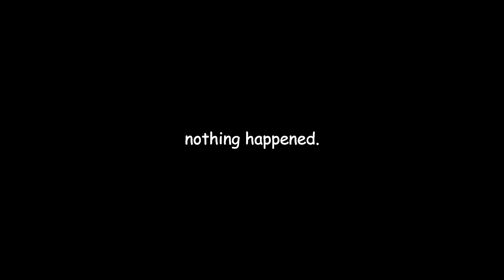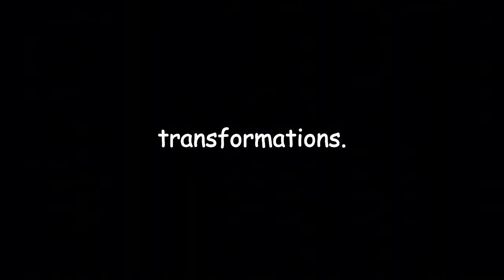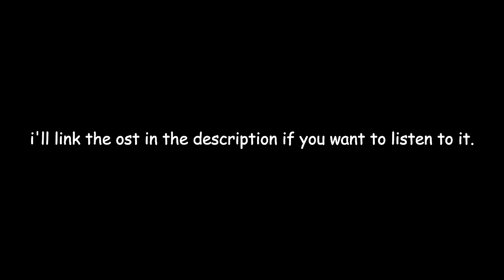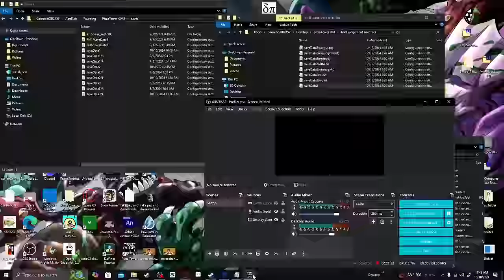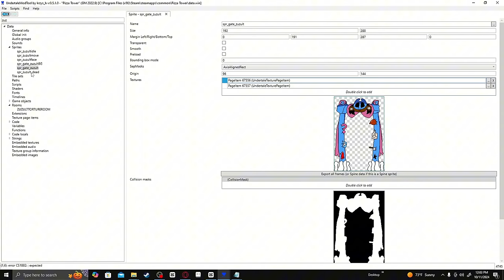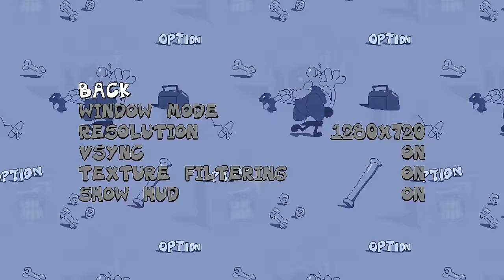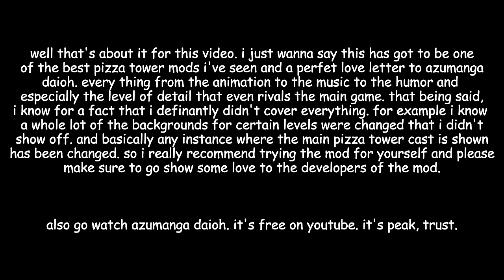The Tumult Update | AzuTower Mod (FULL SHOWCASE)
starring the wildcat high school girl tomo takino as the tumult!
now i'm gonna be honest, this might be the best reskin mod i've played for pizza tower out of all of the other ones i've played!
also, i wanna mention how i've always been a fan of azumanga daioh and i decided recently to rewatch it and while watching the finale i cried like a bitch. that doesn't necessarily have anything to do with the video but i thought it was funny and i needed to put something down here.
also also, sorry i couldn't really think of a more creative title.

0:00 random bs.
0:59 the tumult tutorial.
2:08 the pig city p-rank.
10:05 the tumult vs. weed tumult.
13:48 chiyo vs. the tumult.
16:39 the tumult vs. peppercat.
19:23 the tumult vs. powder kag.
21:32 the tumult vs. kachito.
25:31 the tumult vs. kimizza.
26:59 vs. konata izumi (second phase).
28:19 final phase.
32:37 ending + credits.
35:06 swap mode + hardoween and satan challenges.
47:40 transformations.
57:12 ranks.
59:17 titlecards.
1:00:49 final judgements.
1:06:29 random stuff.
1:33:02 strike a taunt!

also, does anyone know if putting stuff like pizzatower pizzatowermods or azumangadaioh actually affect the video? is me asking that question just me looking for an excuse to use them because i want views?